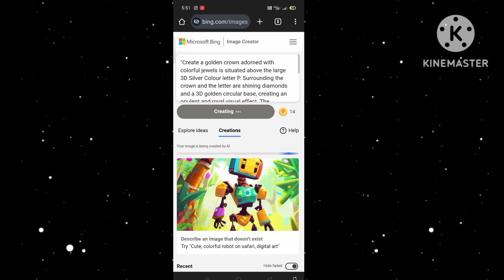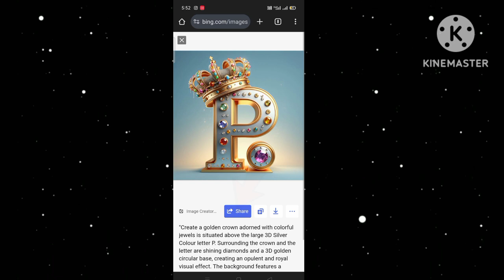first name photo create on 2 minet 🥰✅ wings emage crater 2024💖🔥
Prompt👇👇
"Create a golden crown adorned with colorful jewels is situated above the large 3D Silver Colour letter P. Surrounding the crown and the letter are shining diamonds and a 3D golden circular base, creating an opulent and royal visual effect. The background features a matching sky colour. enhancing the luxurious appearance of the design 8k ultra quality picture."